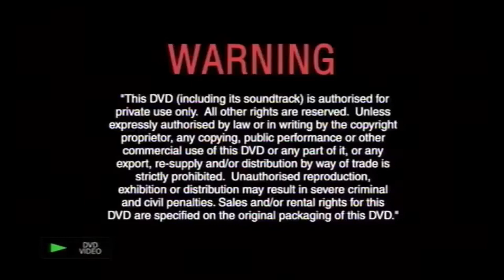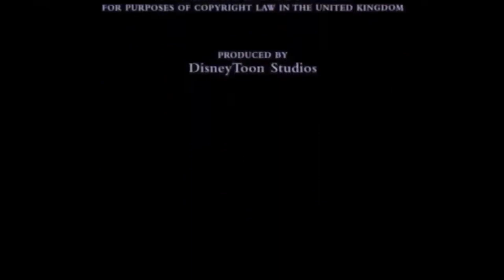Opening and Closing To "Pooh's Heffalump Movie" (Walt Disney Home Entertainment) DVD AUSTRA (2005)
As known: Australia.

Here's the order:
Opening:
1. Language Selection
2. Warning Screen
3. Walt Disney Home Entertainment logo
4. DVD menu
5. Disney DVD logo
6. Start a film

Closing:
7. Ending a film
8. DVD menu again
That's all.